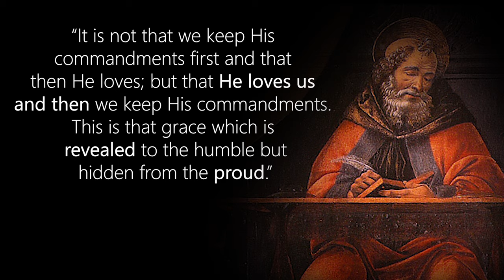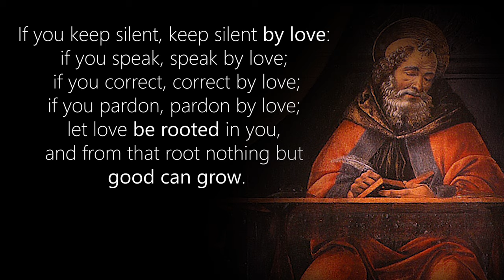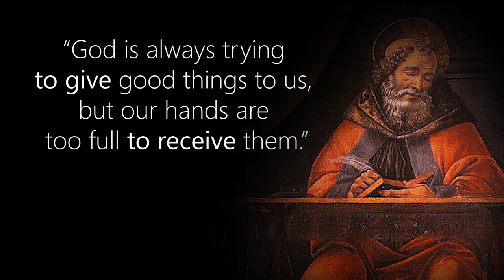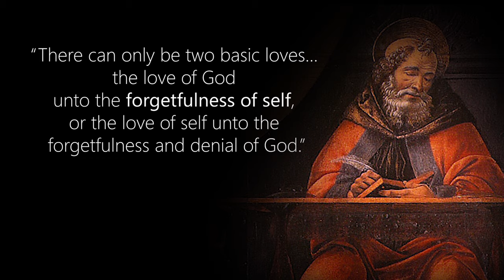St. Augustine of Hippo | Powerful WISDOM of the Saints PART 3